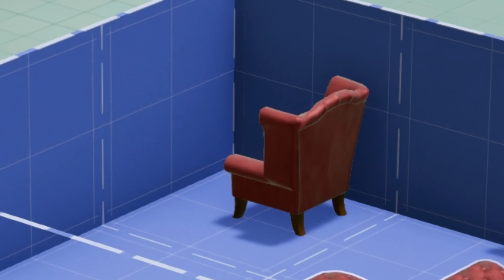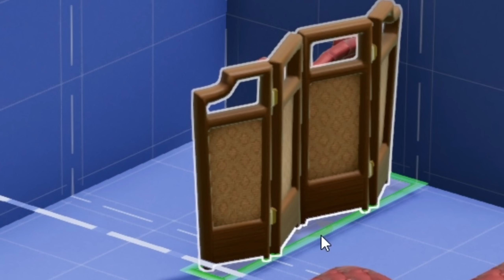Jag Byggde Ett Sjukhus Som Struntade i Patienterna och Ingen Blev Botad - Two Point Hospital